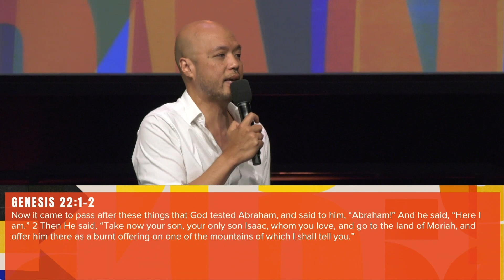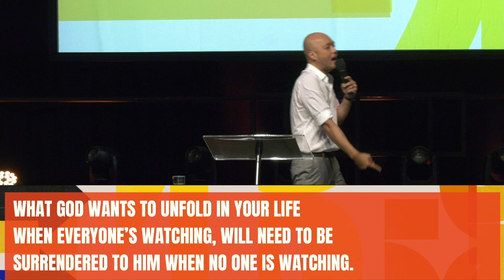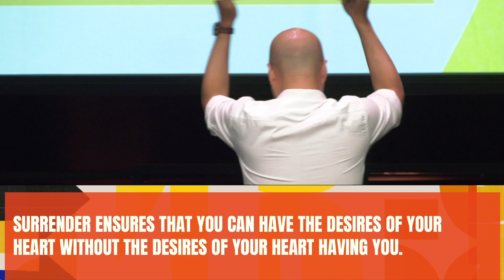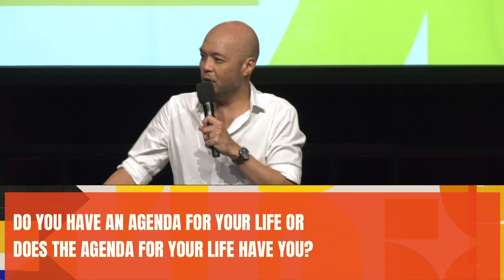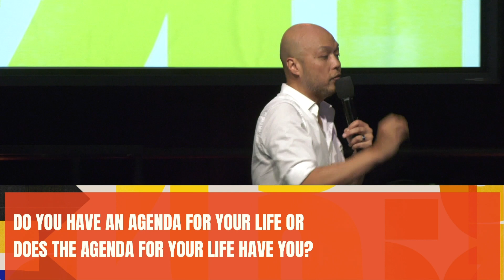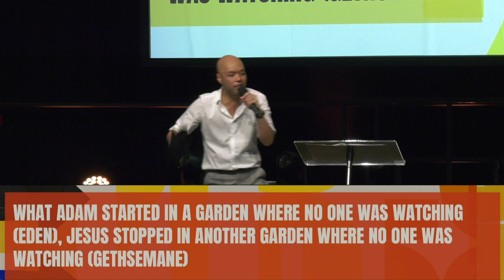When No One is Watching | Ken Lee